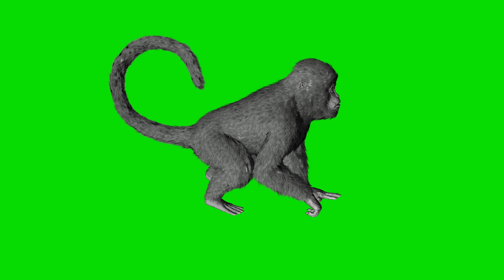MONKEY Green Screen 3D Animation Video | VFX CREATOR STUDIO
Download Link -

download video,

green screen effects footage
best footages green screen effects

green screen
green
screen
vfx
visual effects
best effects
erath
vidIQ
planets collapse
vidIQ
popular
vidIQ
free kids
vidIQ
free editors
vidIQ
hdgreenstudio
vidIQ
free effectsd
vidIQ
how to download
vidIQ
free visual effects download
vidIQ
best footage
vidIQ
use free
vidIQ
free stock footage
vidIQ
prikol
vidIQ
funny
vidIQ
cinematic
vidIQ
cinematic effects
vidIQ
best cinematic effects
vidIQ
free and buy
vidIQ
sell
vidIQ
films
vidIQ
cinema
vidIQ
trailer
vidIQ
new games
vidIQ
new cinematic
vidIQ
action vfx

green screen
vidIQ
green
vidIQ
screen
vidIQ
free green screen
vidIQ
green screen vfx
vidIQ
vfx
vidIQ
visual effects
vidIQ
best effects
vidIQ
vidIQ
new green screen
vidIQ
green screen download
vidIQ
erath
vidIQ
planets collapse
vidIQ
popular
vidIQ
free kids
vidIQ
free editors
vidIQ
hdgreenstudio
vidIQ
free effectsd
vidIQ
how to download
vidIQ
vidIQ
best footage
vidIQ
use free
vidIQ
free stock footage
vidIQ
prikol
vidIQ
funny
vidIQ
cinematic
vidIQ
cinematic effects
vidIQ
best cinematic effects
vidIQ
free and buy
vidIQ
sell
vidIQ
films
vidIQ
cinema
vidIQ
trailer
vidIQ
new games
vidIQ
new cinematic
vidIQ
action vfx

green screen
vidIQ
green

✳️Tips !!!

1️⃣ Add Your Green Screen footage to timeline
2️⃣ Go to 'Effects & Presets’ search for preset ‘keylight’ and apply to your video clip by double clicking it or drag to your footage
3️⃣ Click the ‘Screen Color’ eye dropper tool and click on the green screen section of your video frame
4️⃣ Now switch the view from ‘Final Result’ to ‘Screen Matte’
5️⃣ Scroll down to the ‘Screen Matte’ section and open the menu.
6️⃣ Tweak the ‘Clip Black’ and ‘Clip White’ settings until the background is completely black and the foreground subject is completely white. Keep the ‘Clip White’ and ‘Clip Black’ settings as far away from each other as you can without introducing spotting
7️⃣  Switch the view back to ‘Final Result’ and you will see a much cleaner key!
8️⃣ You can also adjust the ‘Screen Shrink/Grow’ settings which should remove some of the rougher edges.